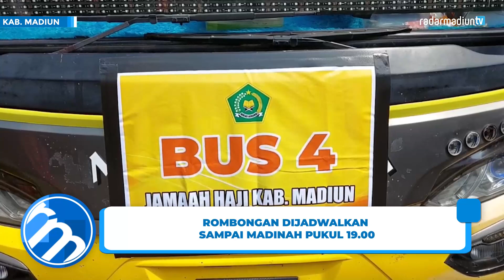MADIUN - Pemberangkatan Ratusan CJH Kabupaten Madiun